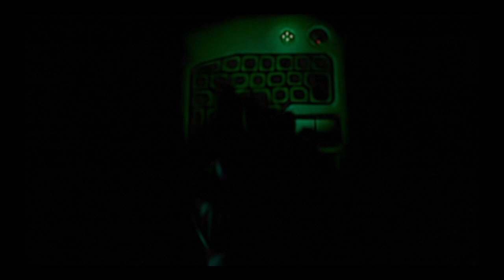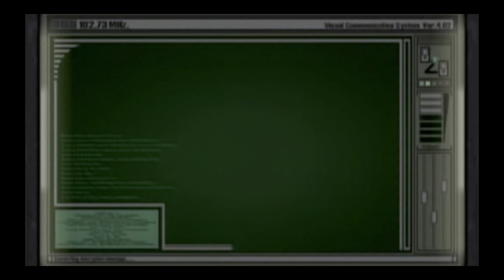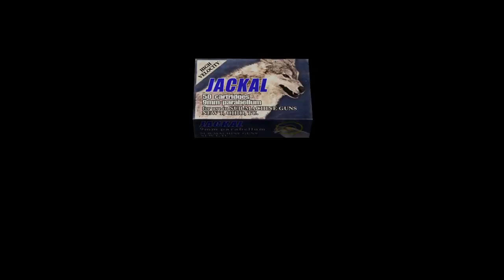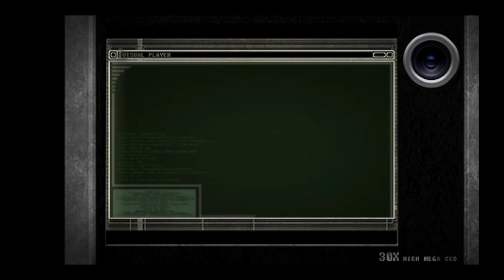Let's Play Separate Ways! Part 1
We starting on the second game mode called Separate Ways! We play as Ada in her point of view in the main game of Resident Evil 4! Let's start the adventure! ^^ Have a good and safe day everyone!